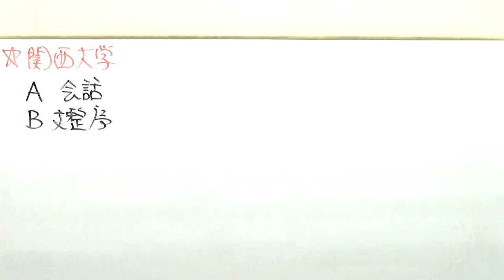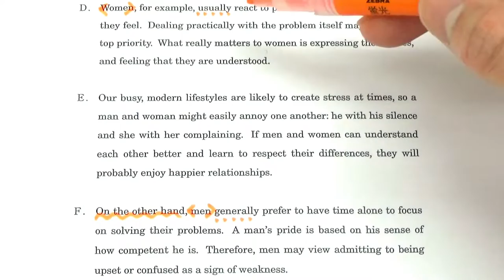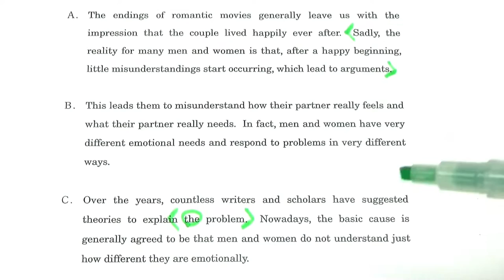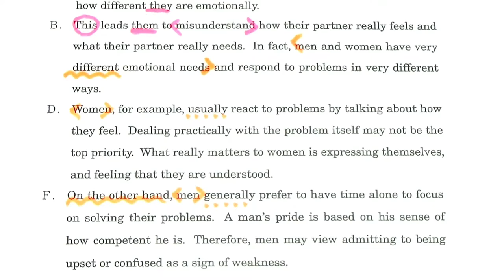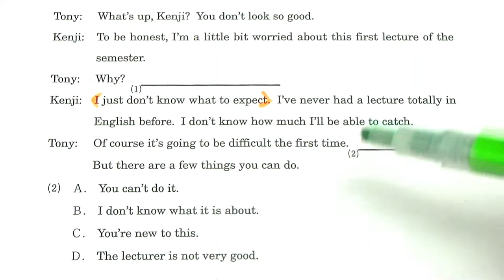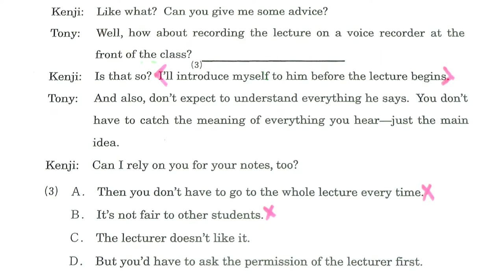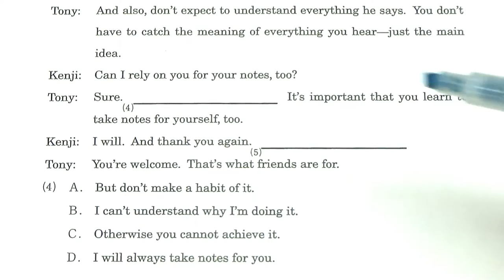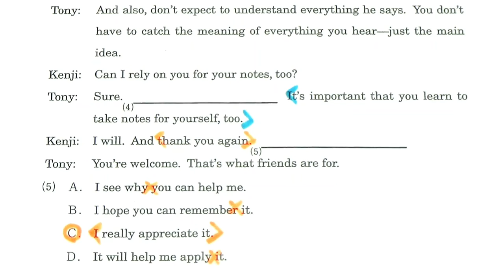【関関同立】3228関西大長文読解過去問演習2019個別日程(商・経済・外国語学部など)Ⅰ